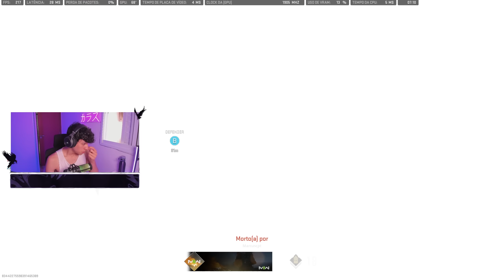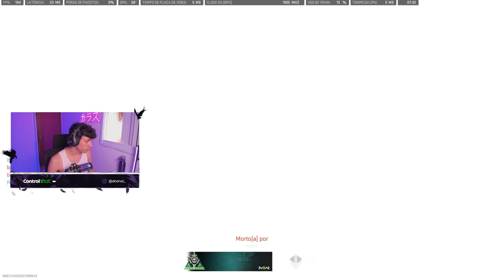O COD MWII TEM SÉRIOS PROBLEMAS...